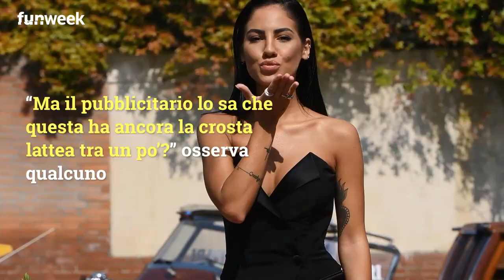Giulia de Lellis, lo spot sul correttore scatena polemiche: 'Allucinanti i commenti'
Giulia De Lellis testimonial di un correttore che cancella l'età e in rete si scatena l'ironia: non sarà troppo giovane per questo prodotto? 😅 Voi cosa ne pensate?

Foto: Kikapress

Potrebbe interessarti anche:
"Giulia De Lellis con i brufoli criticata su Rai 1: ‘Non passa un messaggio corretto’."